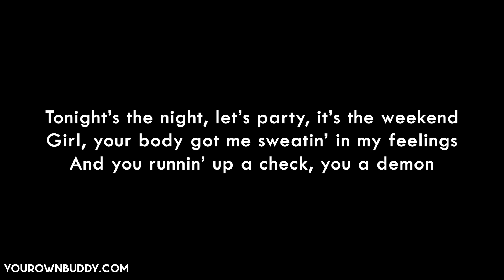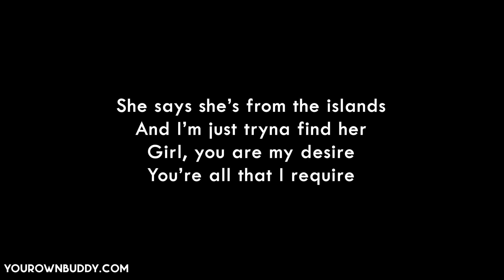​фрози & Tomo - Islands (kompa pasión) (lyrics) // She says she’s from the islands